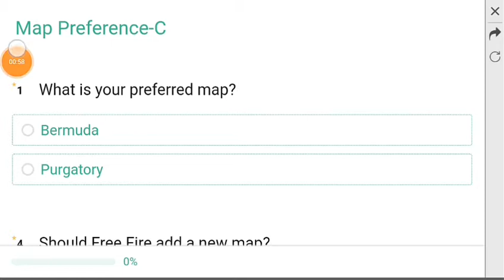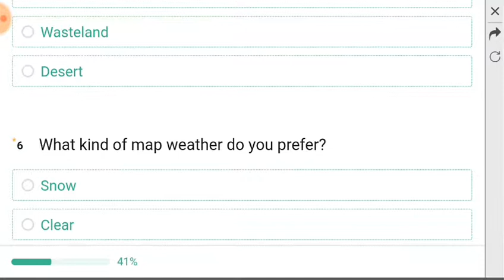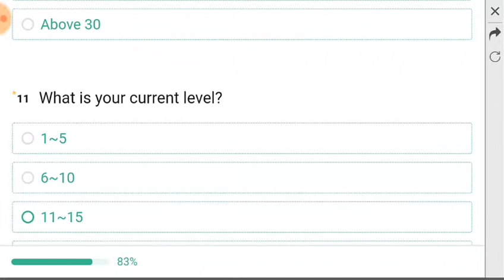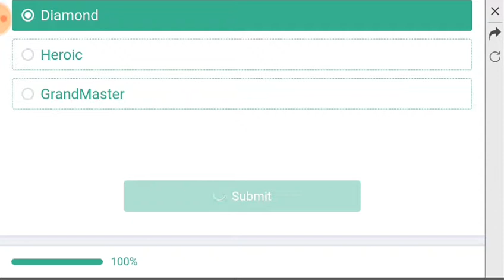Finally New Map is coming very soon...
Support Dikhao Yar Bhai ko

Good Bye 👋👋👋
Take Care 😘